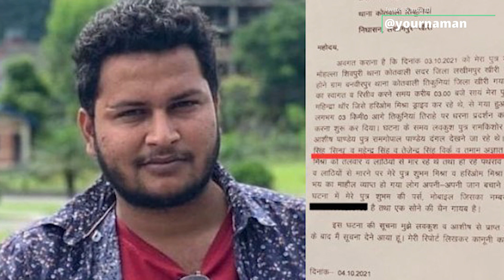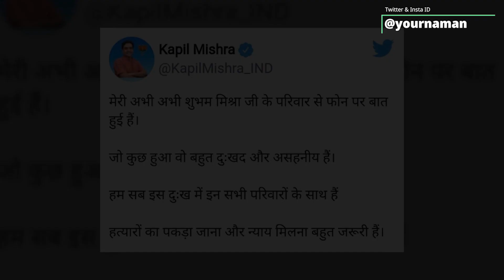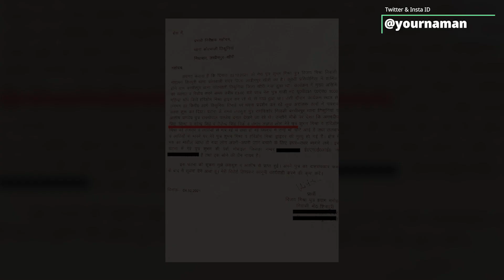Shubham Mishra के पिता ने FIR में लिया Akhilesh Yadav के नेता का नाम | Purse और Chain चोरी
Stay Blessed